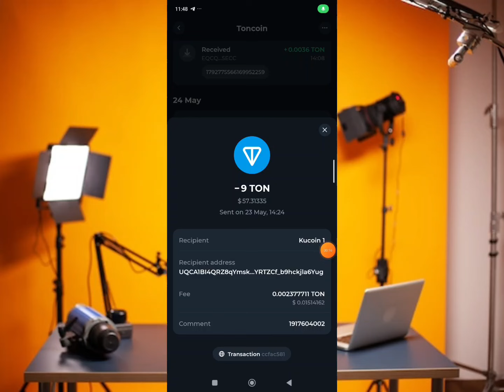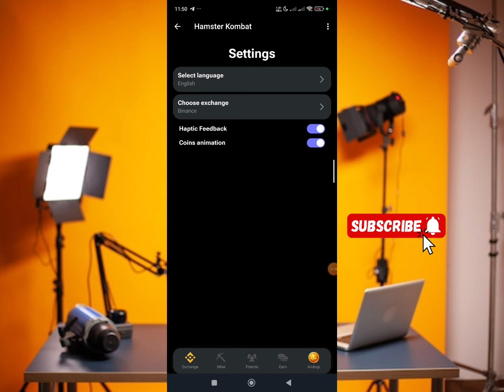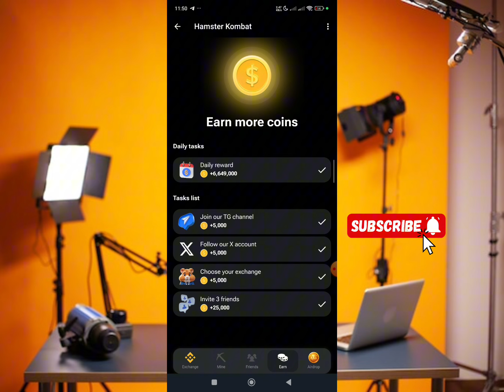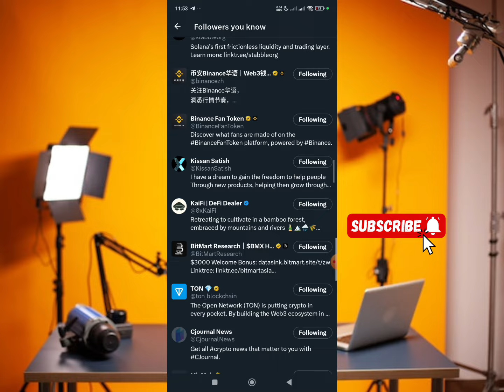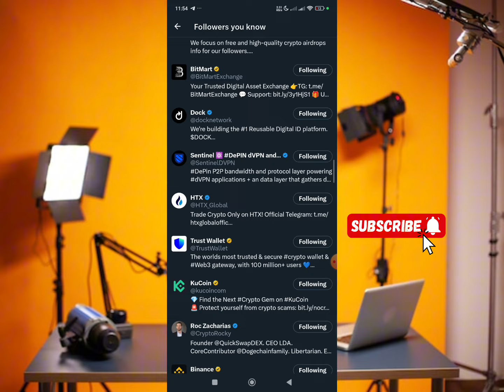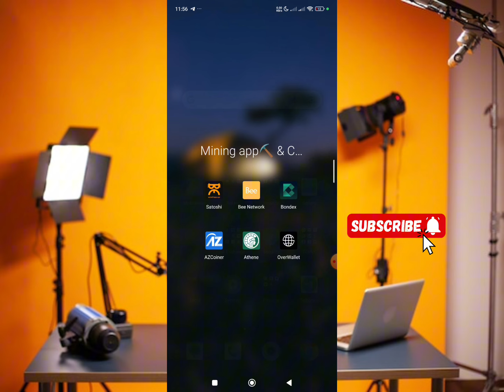Hamster Kombat Listing Binance? | OEX Listing OKX Exchange | Hamster Kombat Withdraw |Tapswa Scam?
Tapswap Scam ? Bybit Exchange Sell ? Hotcoin Withdraw Update? Hamster Kombat  Listing Binance ?  Tapswap

✅ Your Questions

Hamster Kombat

Hamster Kombat Claim

tapswap withdraw

Tapswap listing

Tapswap Listing Bybit

hotcoin Claim update

hotcoin New Update

hotcoin Mining withdraw

Notcoin Sell Bybit Exchange

Notcoin Listing on Bybit

Notcoin Sell Update

Notcoin Sell Instant

Notcoin Sell

Binance Learn & Earn 1$

Binance academy course Answer
Binance academy course All Answer

binance offers

binanace airdrop

Instant Payment

Instant airdrops

Best airdrops

instant airdrop

Instant withdraw

Instant Withdrawal

airdrop update

airdrop update

Upcoming airdrops

airdrop loot

testnet airdrop

Best Airdrop

Exchanger offer

binance offer

binance trading